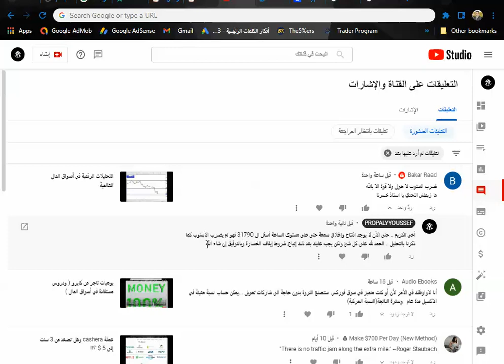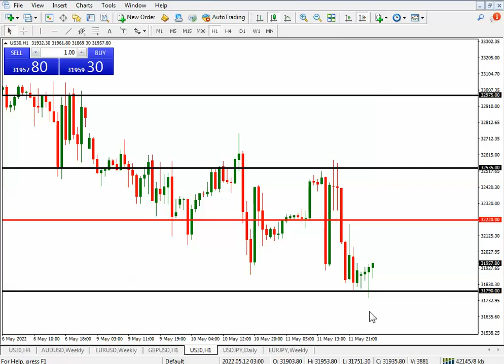كيفية عمل إيقاف الخسارة في مؤشر الداو جونز والمتاجرة عليه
وهذا هو ال IB الخاص بنا   IB90299547
للتسجيل في zulutrade تحت الرابط الخاص بنا
للأشتراك في توصيات خطة ال 2000 $ ل 100 ألف دولار